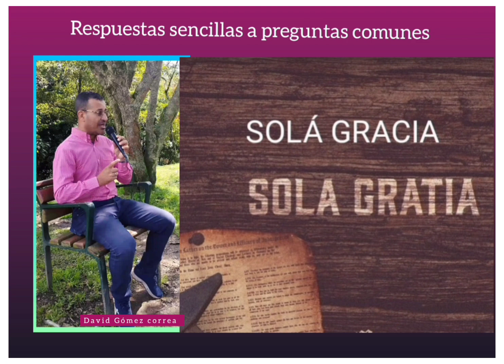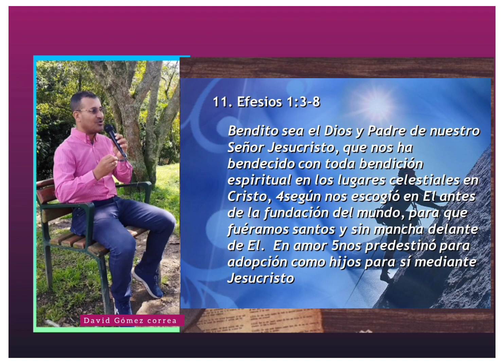𝐒𝐎𝐋𝐀 𝐆𝐑𝐀𝐂𝐈𝐀 : 𝐃𝐚𝐯𝐢𝐝 𝐆ó𝐦𝐞𝐳 𝐜𝐨𝐫𝐫𝐞𝐚 .𝐑𝐞𝐬𝐮𝐦𝐞𝐧 𝐝𝐞 𝐥𝐚𝐬 05 𝐬𝐨𝐥𝐚𝐬